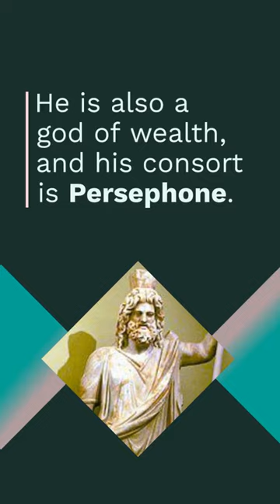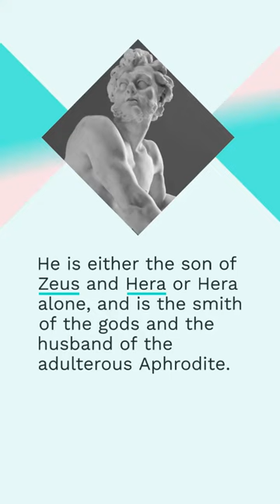Greek Mythology #3 ; Dionysus, Hades and Hephaestus